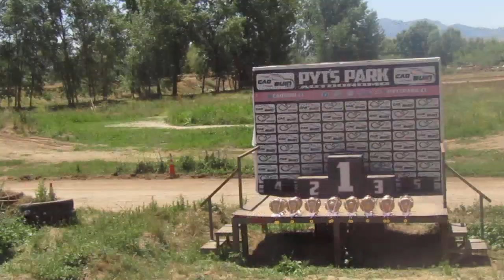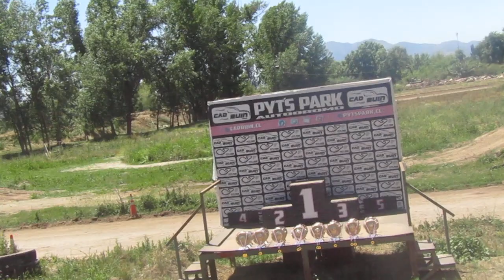1° Manga Fiat 600 Motociclismo Promocional y Expertos Valdivia de Paine 19-11-2023